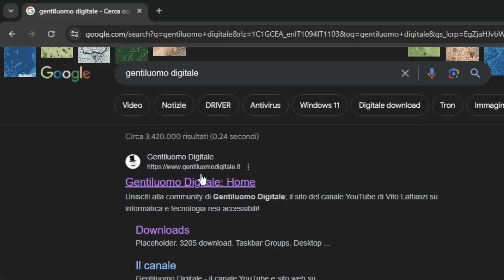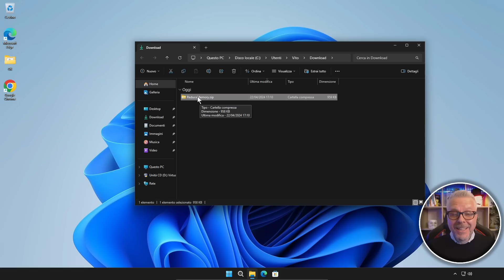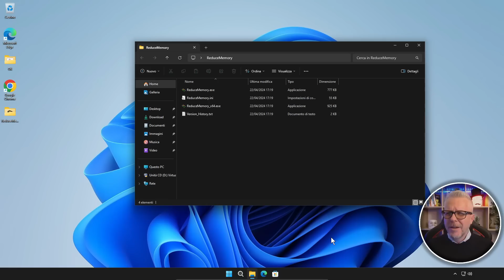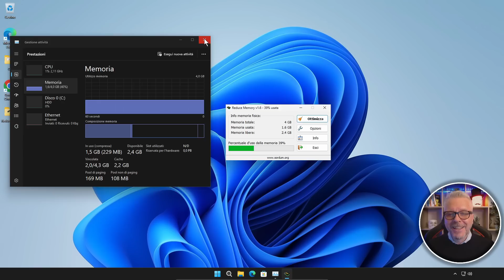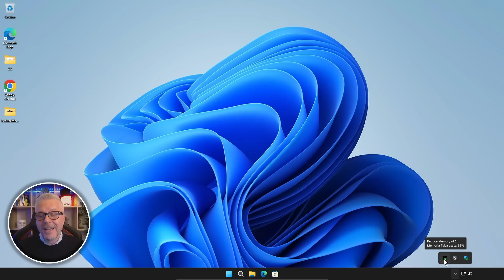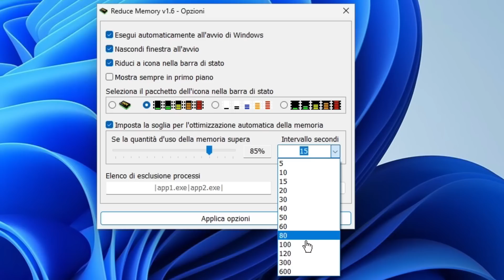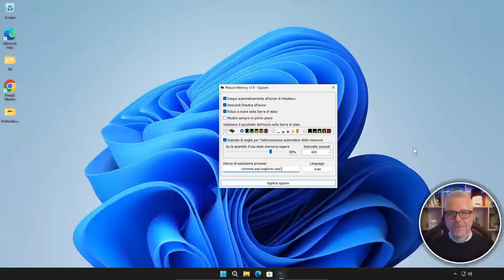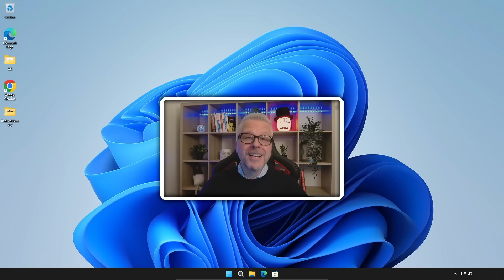Ottimizzare la RAM e velocizzare il PC con Reduce Memory!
Vuoi migliorare le prestazioni del tuo PC? Puoi liberare RAM e velocizzare il tuo computer con Reduce Memory!
Questo potente software ti permette di ottimizzare le risorse di sistema per un'esperienza più fluida e veloce. Nel video, ti guideremo passo dopo passo sull'installazione e sull'uso di Reduce Memory, fornendoti preziosi consigli per massimizzare le performance del tuo PC. Non perderti questa guida essenziale per ottenere il massimo dal tuo sistema!